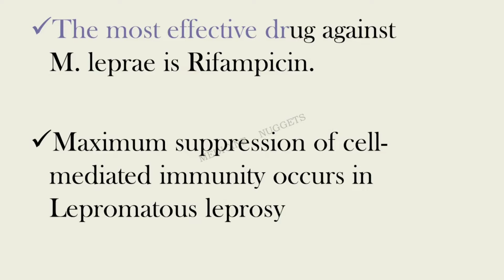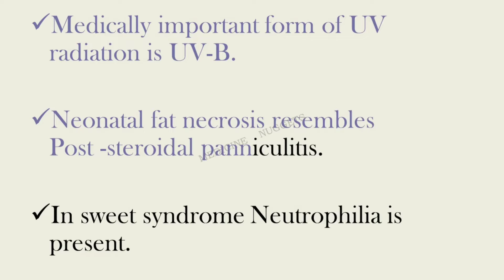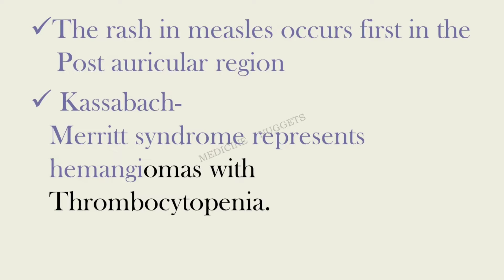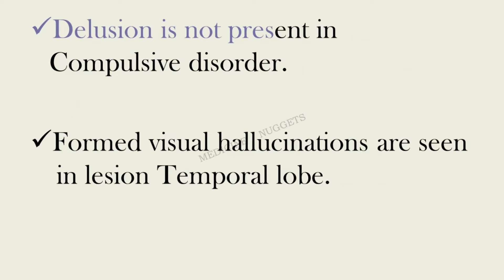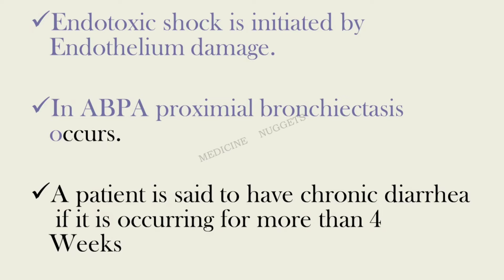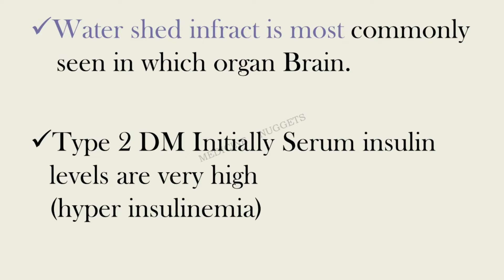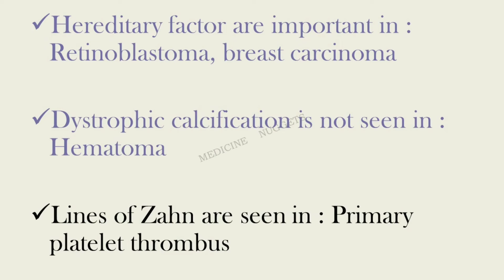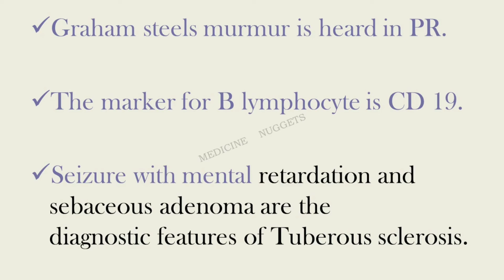100 HIGH YIELDING POINTS FOR NEET PG 2022 / INI CET | Part 9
100 HIGH YIELDING POINTS FOR NEET PG 2022 / INI CET | Part 9

Medicine nuggets

YOUR SUBSCRIPTION WILL BE A GREAT MOTIVATION TO MAKE NEW VIDEOS.